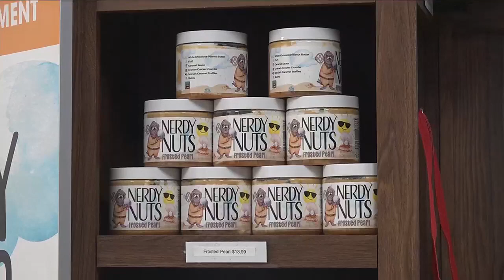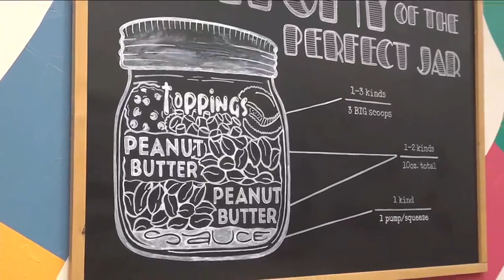Nerdy Nuts brings home Best in Show from Sweets and Snacks Convention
The Sweets and Snacks Convention is the most coveted snack award of the year, and Nerdy Nuts brought home two to the Black Hills.